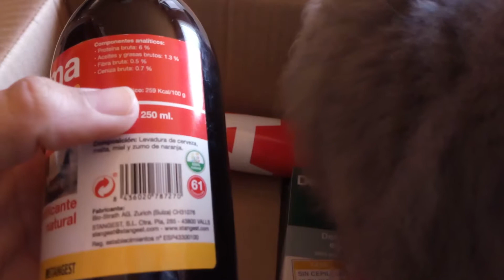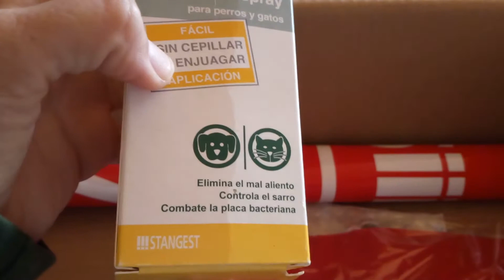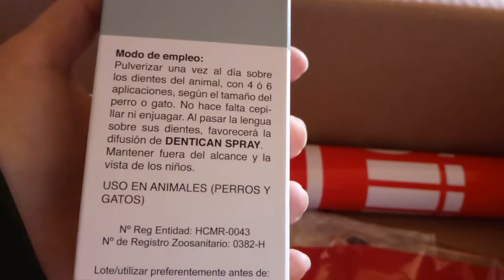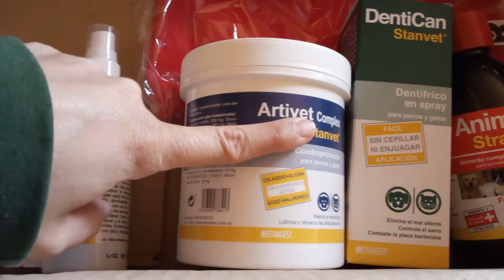Todo genial y maravilloso. Productos Hurtta y stangest teneis su instagram y facebook descripción